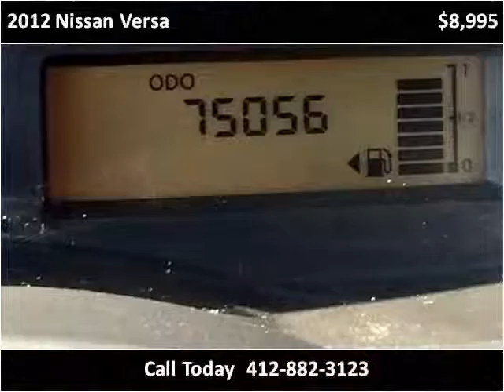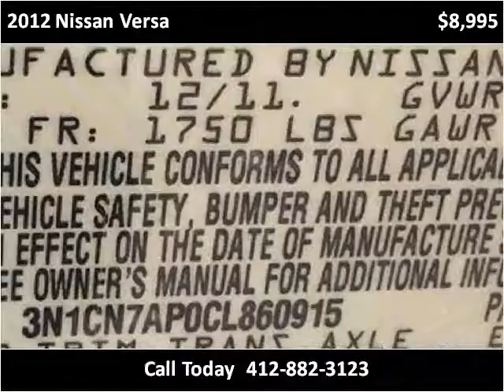2012 Nissan Versa Used Cars Pittsburgh PA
This 2012 Nissan Versa is available from Used Car World.